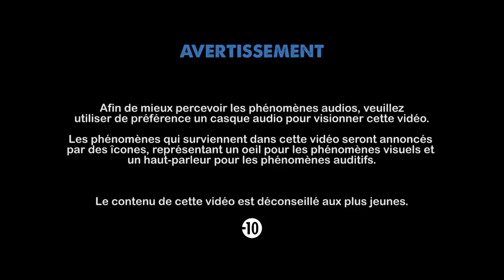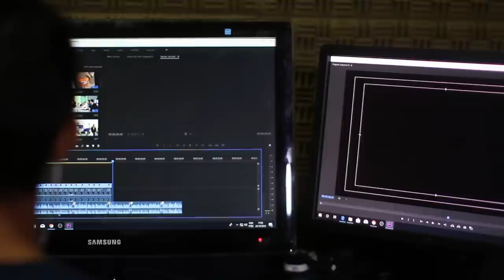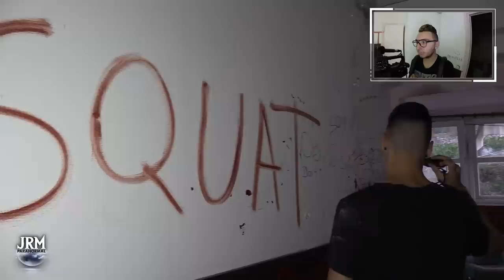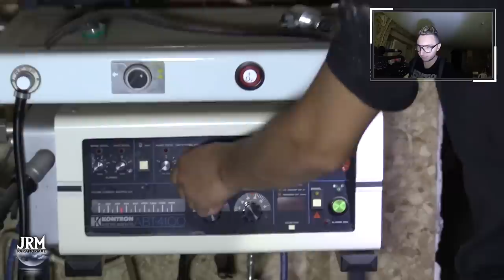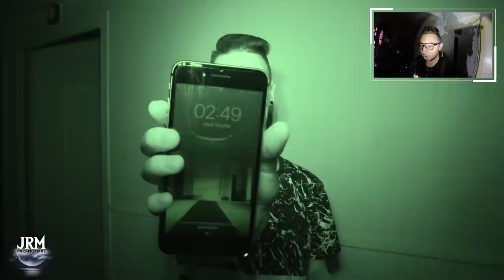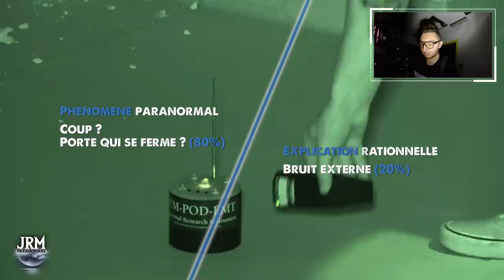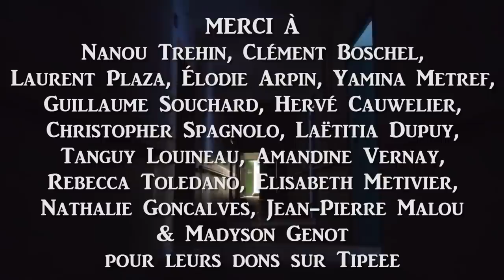S2 - EP2 : L’HÔPITAL DE L'ANGOISSE (Esprit FRAPPEUR) | Enquête Paranormale (Chasseur de Fantômes)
Il y a quelques mois, je me suis rendu avec Nans, que vous avez découvert dans les vlogs de l'Ardèche, dans un hôpital abandonné réputé hanté.

Après avoir recueilli plusieurs témoignages de hantise sur ce lieu, ma curiosité m'a incité à m'y rendre pour y vivre ma propre expérience.

Ce que nous avons vécu ce soir là fut particulièrement intense, et à vrai dire, je n'arrive toujours pas à l'expliquer à l'heure actuelle.

En entrant dans ce lieu, je n'avais pas d'apriori, mais une fois sur place j'ai tout de suite compris, que quelque chose de pas normal était entrain de se produire.

L'impression qu'une entité suivait nos déambulations à la trace dans cet hôpital avec le K2 est réelle, et les nombreuses questions que nous avions posé ont pour la plupart obtenues des réponses intelligentes.

Les coups qui ont résonné dans les couloirs du bâtiment en réponses à nos propres bruits, et les sensations d'oppression que nous avons subi ne peuvent que confirmer l'hypothèse de présences paranormales en ces lieux,

et qu'un contact avec quelqu'un ou quelque chose a bel et bien été établi ce soir là.

Les hôpitaux, sanatoriums, cliniques, et autres établissements médicaux sont des endroits propices aux phénomènes inexpliqués.

Leurs murs recèlent souvent des ambiances pesantes et oppressantes de par leur passé lugubre et parfois tragique.

C'est à chaque fois un véritable challenge que d'y franchir les portes pour tenter une communication vers l'inconnu et vers ces âmes errantes qui sont peut-être décédées dans la douleur, et dans la peine.

Je ne pouvais pas rester dans le doute, et dans l'incompréhension face à tous ces phénomènes étranges.

C'est donc déterminé, et plus que jamais décidé à percer le mystère de ce lieu et de ses éventuels habitants, que j'ai pris la route direction l'Ardèche pour retrouver Nans.

Nous sommes donc de retour ce soir dans cet hôpital, afin d'y mener, une véritable enquête.

Merci à Nans : @skootlee

► QUI SOMMES-NOUS ?